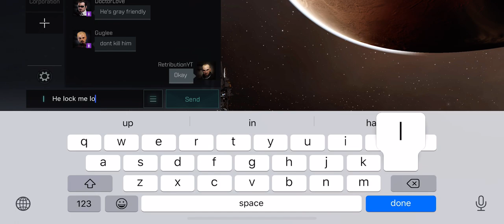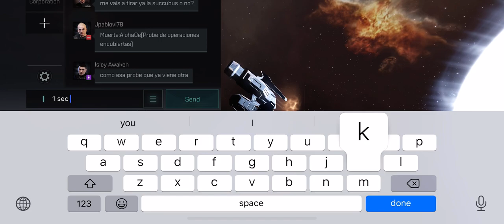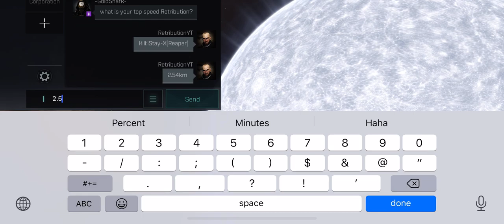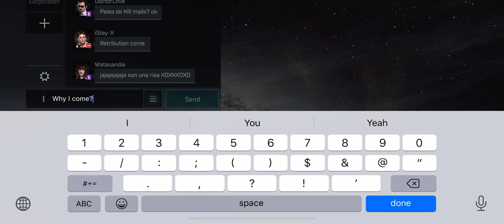Eve Echoes [TF vs GOONs] Anti-Gate Camp